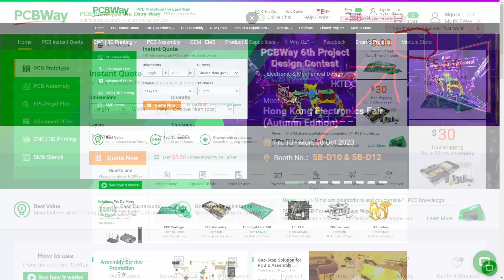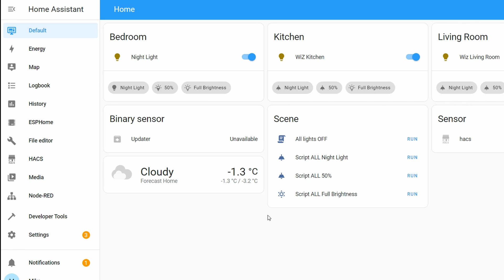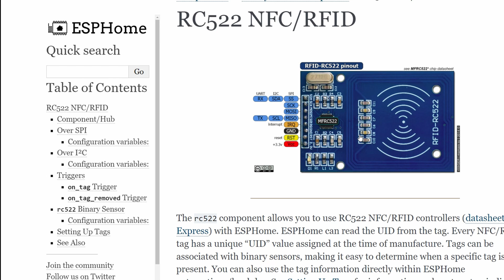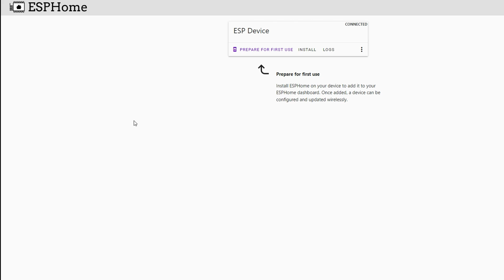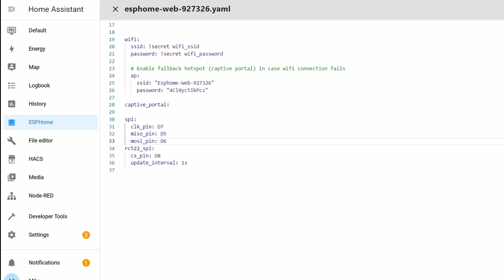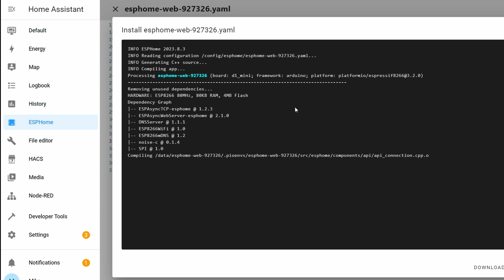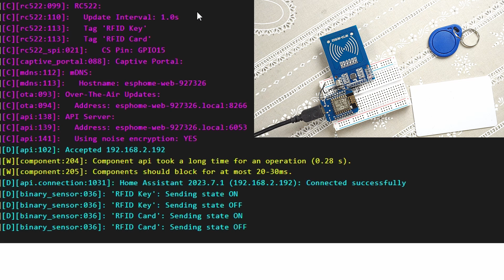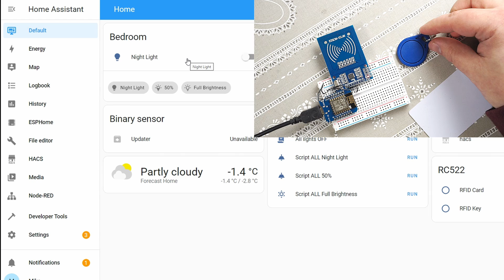RC522 based RFID Reader For Home Assistant, using ESPHome | Sponsored By PCBWAY.COM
Controlling Home Assistant's IOT devices with cheap RC522 RFID Reader

I found cheap RFID module (RFID-RC522) in PCBWAY's module store while I was making my recent PCB order. I have some ideas how I would like to use one of them, all of them would benefit it being connected to Home Assistant.
This video's project is to create "smart RFID reader" with ESP8266 board and RC522 RFID-module,  using ESPHome. It was easier than I thought! ESPHome is awesome platform for creating all kinds of sensors and other gadgets to be connected to Home Assistant (and possibly other such systems).

0:00 RFID Tags and Reader
0:42 PCBWAY AD
1:14 RC522 & Video Topic
2:55 ESPHome Intro
4:18 RC522 With ESPHome?
5:25 1st Flash (ESPHome & ESP8266)
7:35 Config: CORRECT BOARD
8:35 RC522 First, Slow Compilation
10:09 RFID Tag as Binary Sensor Config